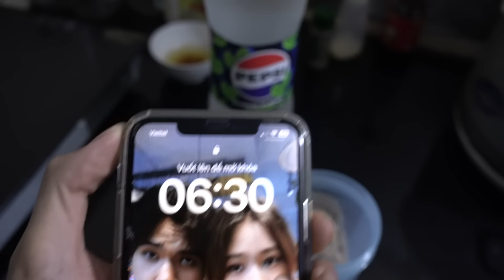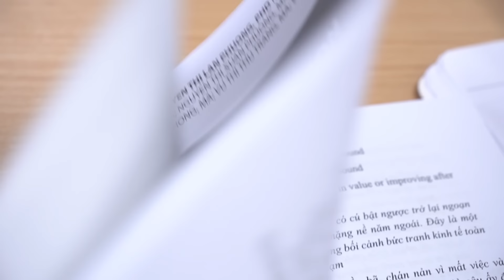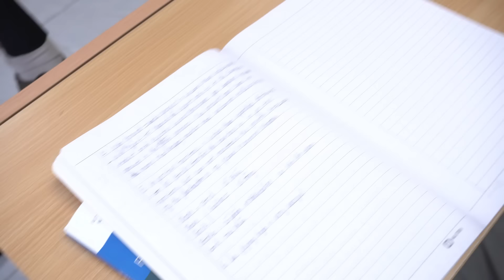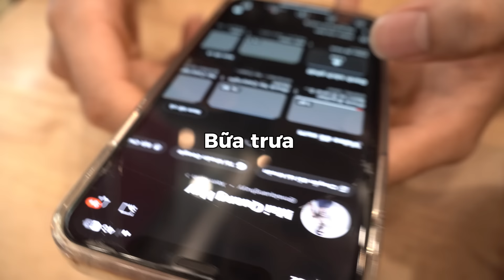Một ngày của sinh viên năm 3 nghiện tập gym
Tham gia khoá Online Coaching 3 tuần của Gymbiz kết hợp cùng Mai Quang Huy👇

FACEBOOK: Mai Quang Huy

(FB có nhiều acc fake, ae vào link ở dưới để có FB chính chủ của mình nhé)